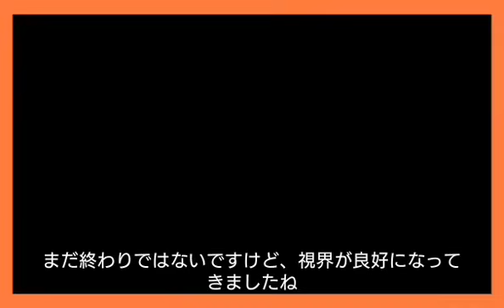【清水エスパルス】大きな勝利だぞ